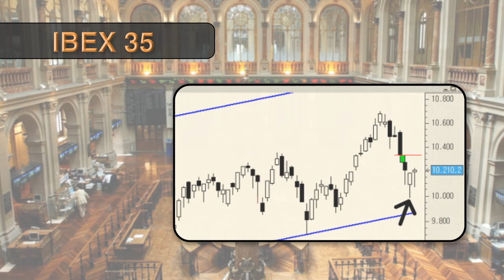El comportamiento errático del Ibex 35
En las últimas jornadas, muchos índices y títulos directores se han recuperado de las caídas de la apertura en la recta final de la sesión, de ahí que se estén produciendo muchas formaciones en "martillo".